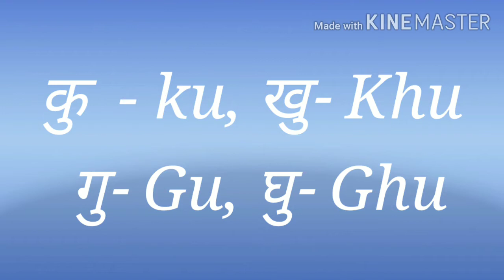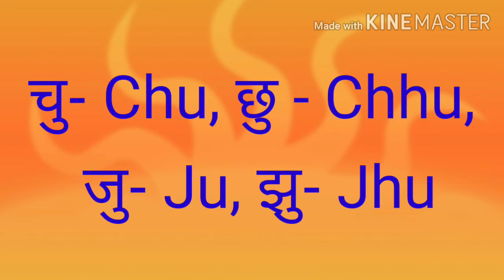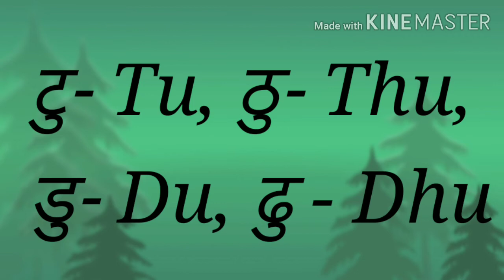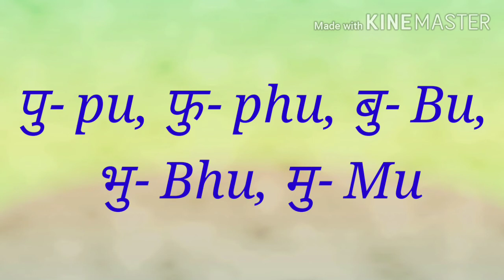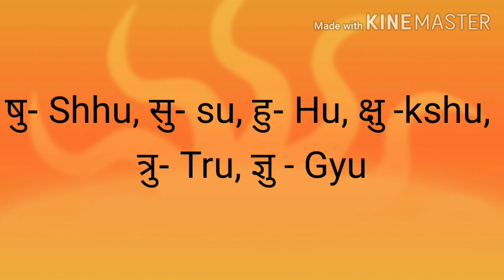अँग्रेजी में मात्रा कैसे लिखे| how to teach english| अँग्रेजी में नाम लिखना कैसे सीखे| उ की मात्रा